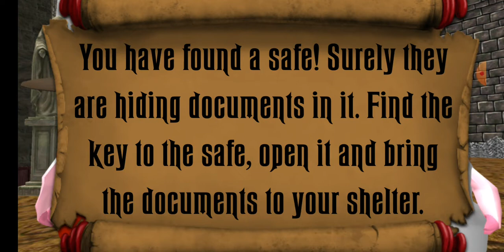Piggy Doctor Neighbor Escape Level 5